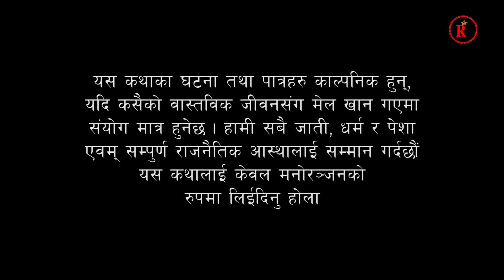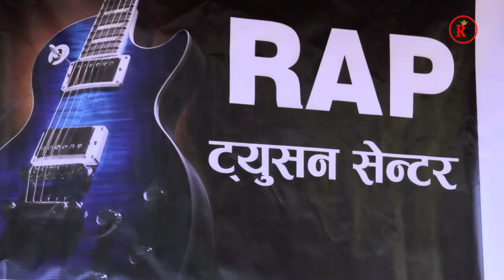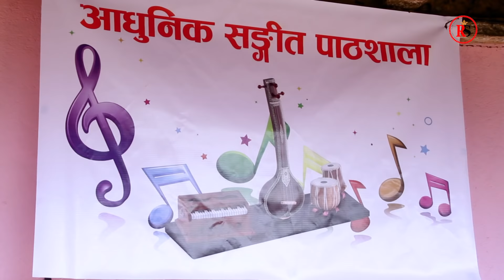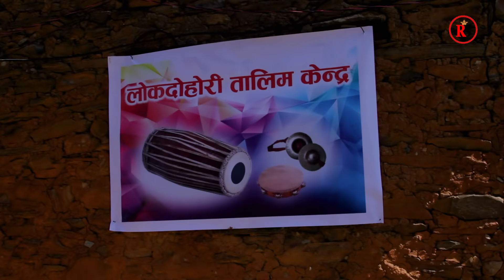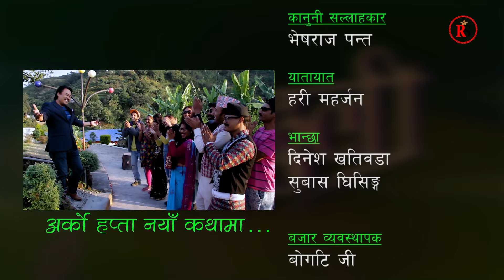खुल्दुली ! Episode 5, 29th October, 2018, Khulduli, New Comedy Serial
Director : Bhadra Bhujel

Assistant Director/ Script writer:  YES JODI

Production Controller : Susan Khatiwada

Cameraman: Devendra Giri ''Hur Hur"

Editor: Kedar Rai

Music/Singer: Maniraj Kafle

Background Score :Yaman Shrestha

Music Arranger:Shreeram Rayamajhi

Artist : Sudip Babu Khatiwada/ Ajaya Regmi/ Aruna Karki/
Radha Shrestha/ Ghanshyam Joshi / I.P Acharya/ Nabina Shrestha/Ram Babu Regmi/Jannat Khan
Sambhu Man Singh